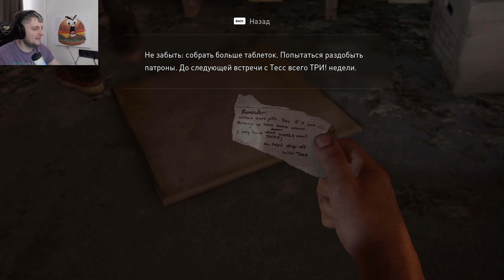ОДНИ ИЗ НАС Часть 3 - А вот и Билл